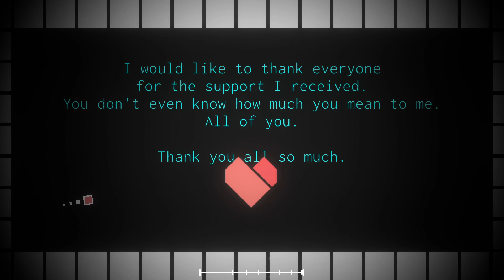(10K SPECIAL) Tokyo Skies (1.0) | Chipzel (Project Arrhythmia level made by me)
Well, I know I'm 1k late, but I'm sorry for this, there was a lot going on and everything was delaying my work.

Well. 10k. You know, starting my channel here, I wasn't expecting hitting even 1k subs. I just wanted to share some of old let's plays from other games (because yes, I played a lot of games which are on my channel, so go check them out if you want), and later decided I will start uploading my work made in Project Arrhythmia, or some of my plays from Just Shapes & Beats.

I didn't know you all will like my content so much. And I wanted to thank you all for that.

And yes, something is going on, just like level shows. :)